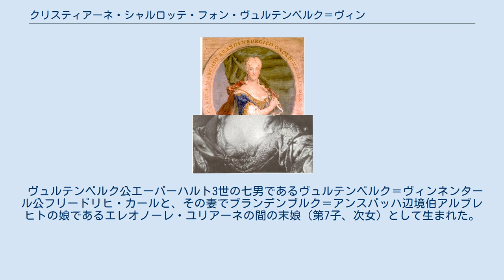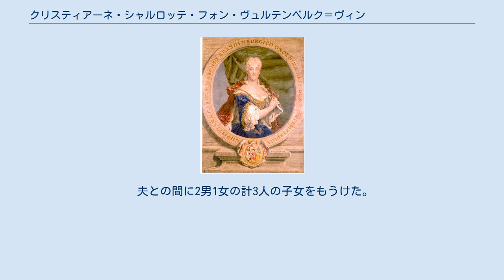クリスティアーネ・シャルロッテ・フォン・ヴュルテンベルク＝ヴィンネンタール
ブランデンブルク＝アンスバッハ辺境伯妃
クリスティアーネ・シャルロッテ、ヤン・クペツキーによる肖像画を原画として、ピエール・ドルヴェ(Pierre Drevet)が制作した彩色銅版画 クリスティアーネ・シャルロッテ・フォン・ヴュルテンベルク＝ヴィンネンタール（Christiane Charlotte von Württemberg-Winnental, 1694年8月20日 - 1729年12月25日）は、ドイツのヴュルテンベルク＝ヴィンネンタール家の公女で、ブランデンブルク＝アンスバッハ辺境伯ヴィルヘルム・フリードリヒの妻。
 ヴュルテンベルク公エーバーハルト3世の七男であるヴュルテンベルク＝ヴィンネンタール公フリードリヒ・カールと、その妻でブランデンブルク＝アンスバッハ辺境伯アルブレヒトの娘であるエレオノーレ・ユリアーネの間の末娘（第7子、次女）として生まれた。
シュトゥットガルト北郊のヴィネンデンにある両親の居城ヴィンネンタール城（Schloss Winnental）で少女時代を過ごし、神学者のヨハン・オジアンダー（Johann Osiander）に教育を受けた。
 1709年8月28日にシュトゥットガルトにおいて、母方の従兄であるアンスバッハ辺境伯ヴィルヘルム・フリードリヒと結婚した。
1723年に夫が死去すると、幼い長男カール・ヴィルヘルム・フリードリヒの摂政としてアンスバッハ侯領を治めることになった。
摂政として、クリスティアーネは大規模な建設事業に着手したり、文化・学術振興事業に熱心に取り組んだ。
またブルックベルクにある城館を息子の教育のための施設にしつらえた。
1729年のクリスマスに35歳で死去し、遺骸はアンスバッハのグンベルトゥス教会（St. Gumbertus）に葬られた。
 夫との間に2男1女の計3人の子女をもうけた。